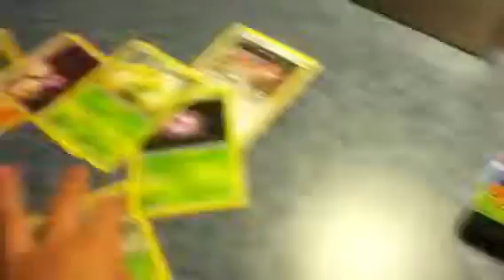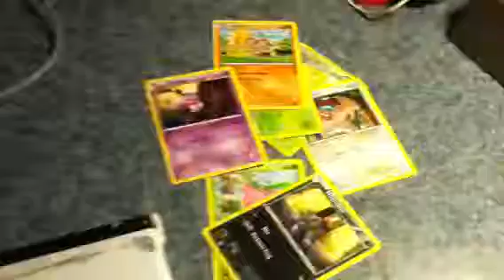School time Update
Sorry for not being on I'm probably gonna post around 5 videos of Pokemon black 2